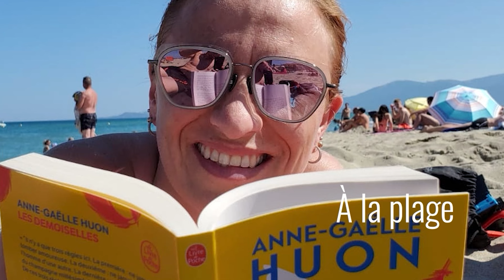Club de lecture #67 - Mes lectures de vacances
C'est parti pour le 67e club de lecture.

0:00 Introduction
2:40 Là où volent les papillons de Suzanne Redfearn
5:41 Merci, grazie, thank you de Julien Sandrel
9:46 Le club des feignasses de Gavin's Clemente-Ruiz
12:35 Sur les balcons du ciel de Sophie Rouvier
14:23 La sœur disparue de Lucinda Riley
19:44 Le sens de nos pas de Claire Norton
23:35 La fille du Hälsingland de Katarina Widhollm
27:43 Mes prochaines lectures
32:04 A bientôt !

Et si vous avez aimé cette vidéo, n'hésitez pas à mettre un pouce vers le haut ou me mettre un commentaire !